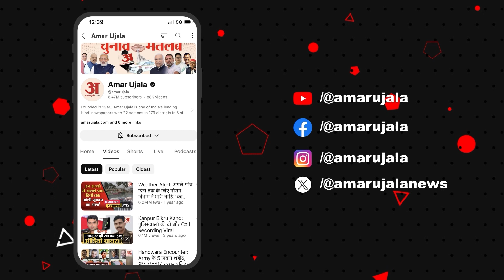Mathura News: पूर्णिमा मेले पर गोवर्धन मंदिर में भक्तों की उमड़ी भीड़ | Latest News | Uttar Pradesh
उत्तर प्रदेश: मथुरा में मुडिया पूर्णिमा मेला के अवसर पर गोवर्धन मंदिर में भक्तों की भारी भीड़ उमड़ी। यह मेला गुरु पूर्णिमा के आसपास 17 जुलाई से शुरू हुआ और 21 जुलाई तक चलेगा।